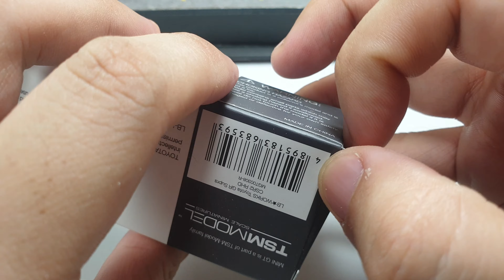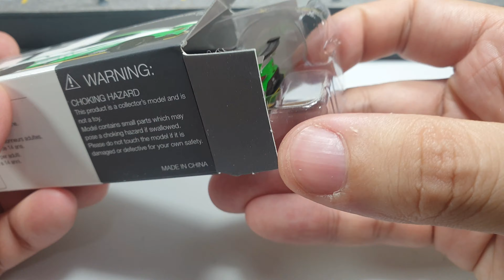LB Works Toyota GR Supra A90 CSR2 by Mini GT | UNBOXING and REVIEW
LB Works Toyota GR Supra A90 CSR2 by Mini GT.
This is just another variant of the Toyota GR Supra Liberty Walk by Mini GT.
If I'm not mistaken , Time Micro (Time Model) also released this similar model (also CSR2).
This model is nice , the headlight is yellow unlike the previous version.
But too bad , they always have similar wheels , again and again.